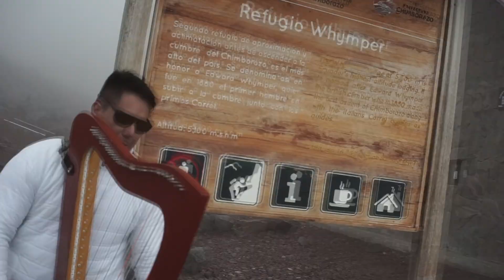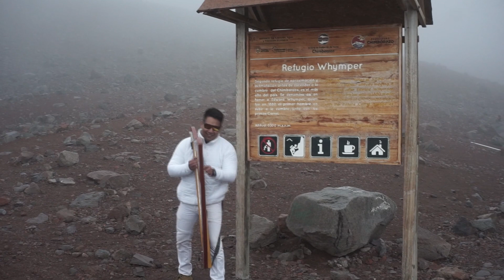Pescador de Hombres desde el Chimborazo Ecuador / Jesús ha resucitado / Arpa Kike León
Follow me @MusicKikeLeon Harp, Classical Guitar , Rock Guitar , Music Producer , sound engineer and Host Radio Dj.